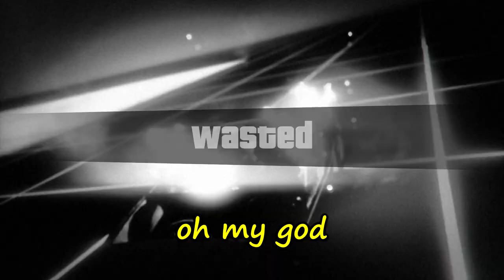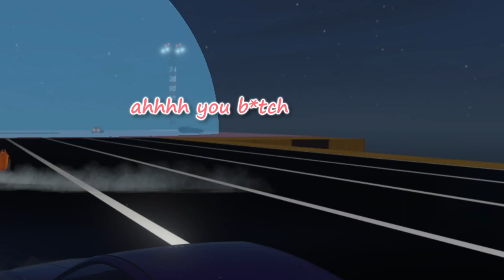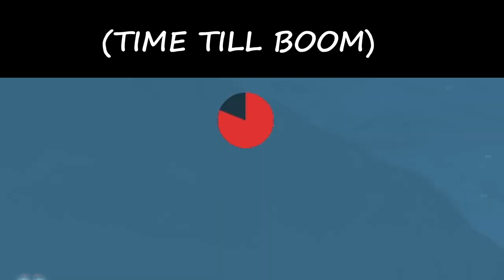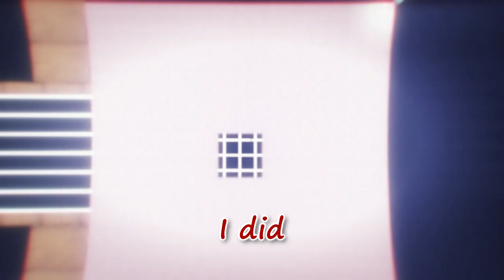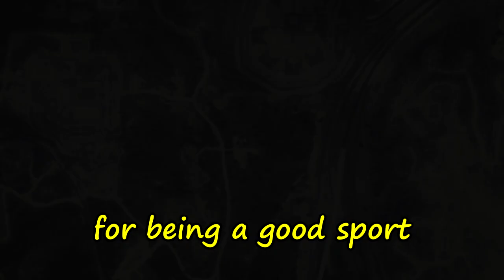Adversary Modes That Will Make GTA 5 Fun!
bringing the fun back into Gta 5, playing modes like sumo, racing and juggernaut vs beast. We also try not to be toxic. (impossible)

~HELP~
HELP Me Build A Community!

~Friends~
Orli = Blue
Matthew = Orange Red
Johnny= Light blue
Aitak = Neon Blue
Dragon = Dark Red